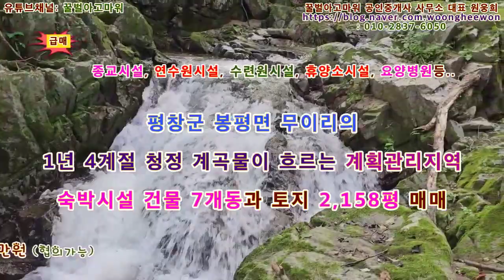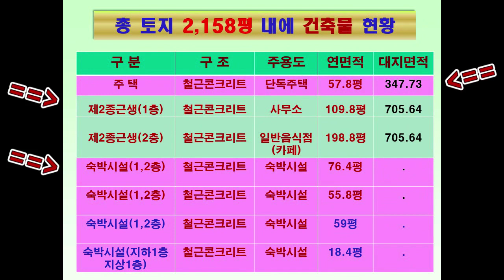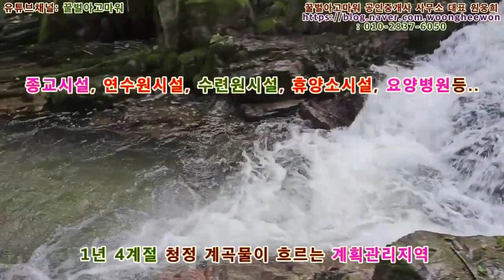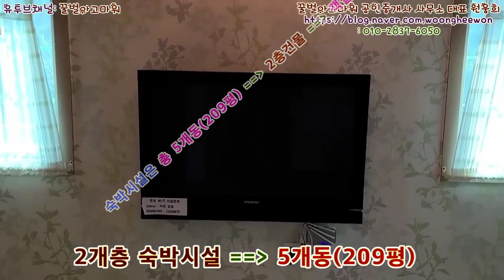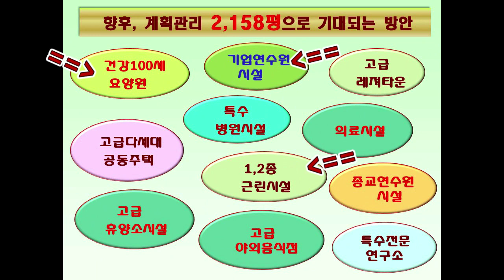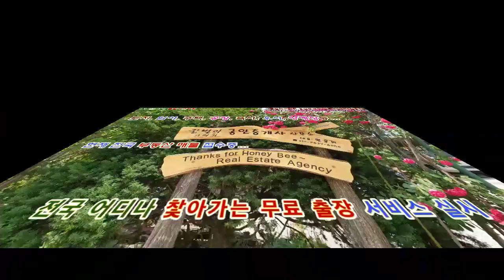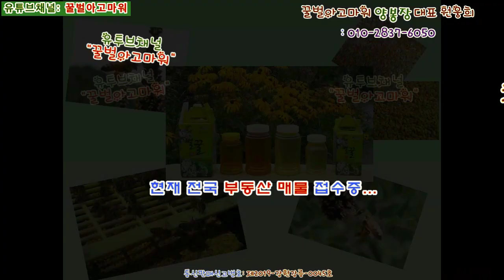평창군 종교시설 연수원 수련원 요양병원 숙박시설 7개동 토지 2,158평 급매(협의가능)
꿀벌아고마워 공인중개사 사무소 유투브채널 (급매) 평창군 종교시설 연수원 수련원 요양병원 숙박시설 7개동 토지 2,158평 (협의가능)